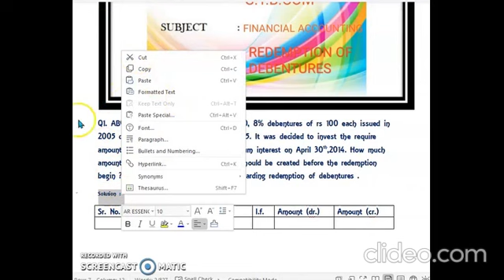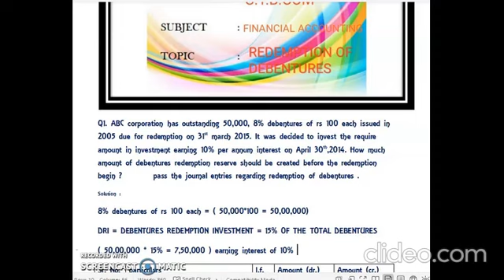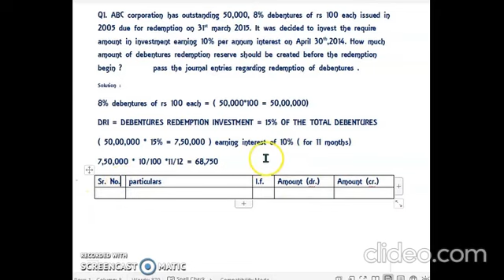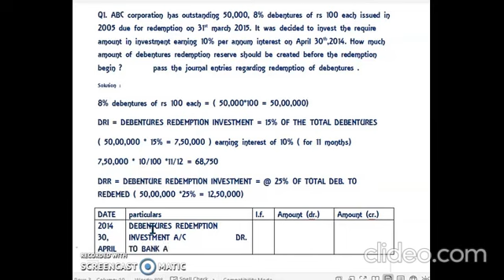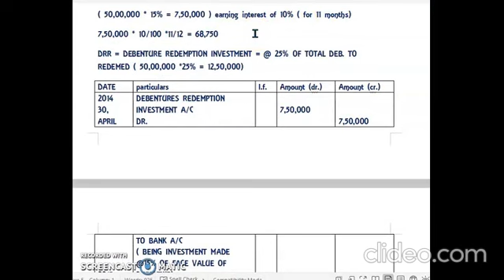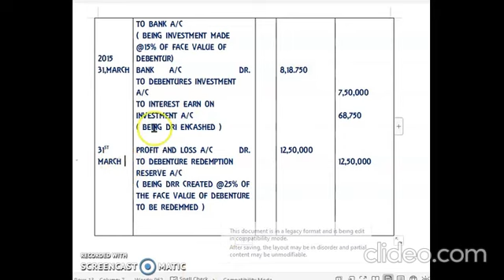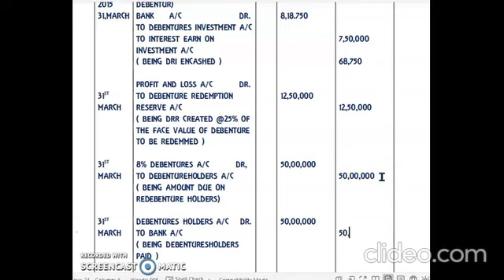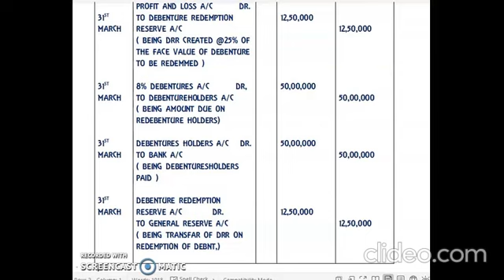S. Y. B. Com. l redemption of preference shares (problem no. 1) l financial accounting